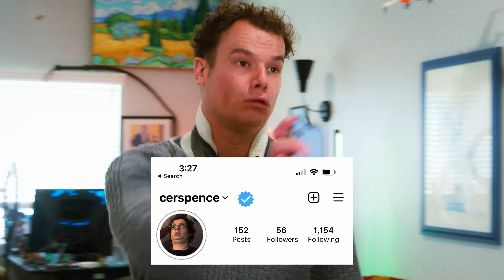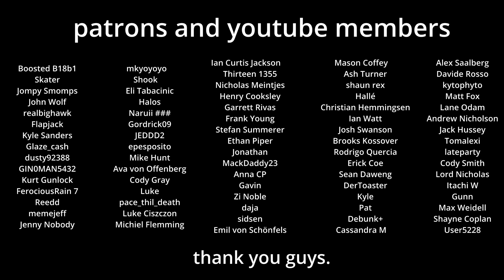Dudes Who Pay For The Check Mark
ft @Joel-Haver and @BlakeRosier